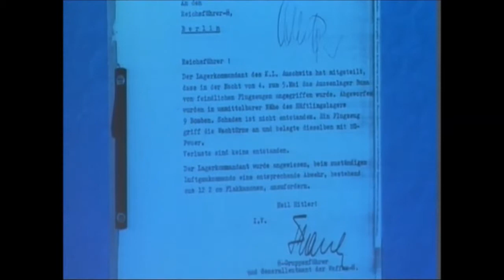Jonathan Goldstein- Manila Jewry in 1942: From Survivors to Victims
, University of West Georgia, Carrollton (Georgia)
Manila Jewry in 1942: From Survivors to Victims

INTERNATIONAL CONFERENCE

 1942 A Turning Point in World War II and in the Comprehension of the Final Solution?
Monday--Thursday, 17-20 December 2012

the conference was held at Yad Vashem (Israeli official Holocaust museum). the conference discussed vireos aspects of the decisive year for the outcome of the war as well as the Jewish genocide.

the conference was organize by the Yad Vashem museum and the documentation center of North African Jewry in World war 2.